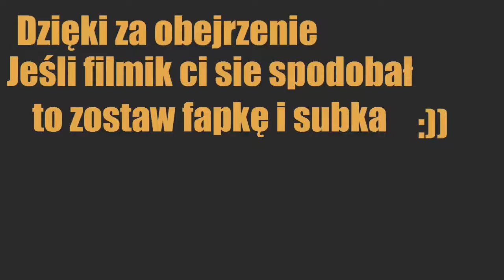Intro na zamówienie !! [Nie Aktywne]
{{Czytaj Opis}}

1.Nazwa
3. za lajkuj ten film